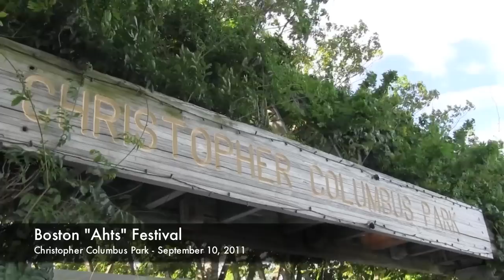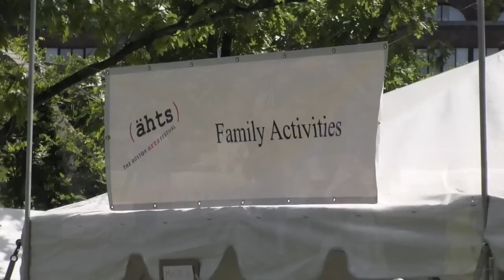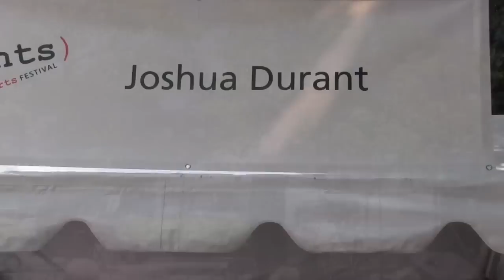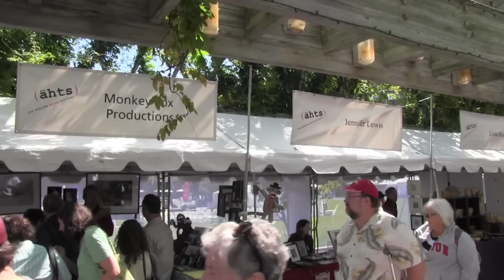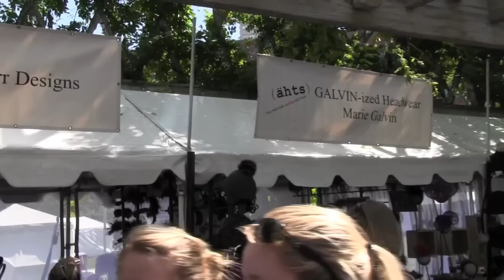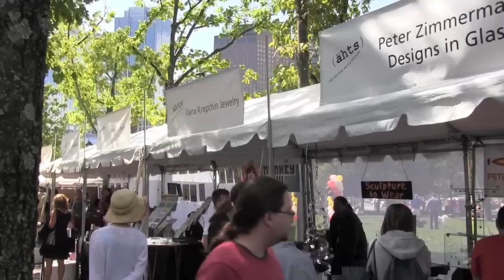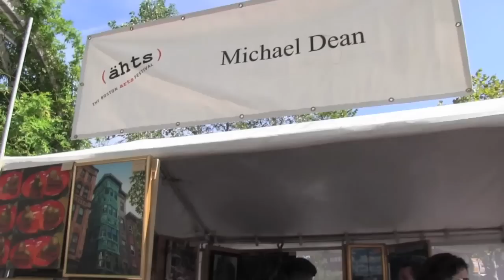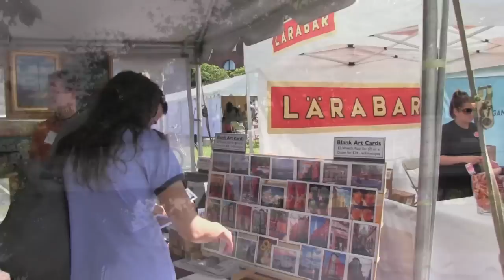Boston Ahts Festival - September 10, 2011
The 2011 Boston "ahts" Festival came to Christopher Columbus Park in Boston's North End / Waterfront this weekend. The video shows all of the performances on September 10, 2011 along with general scenes from the festival.

There were over 60 juried visual and craft artists exhibiting and selling their work throughout the weekend and there is an extensive interactive arts program that includes mural painting with the Mayor's Mural Crew, glassblowing demonstrations with Diablo Glass, paper making, bookmaking and other hands-on arts activities with the staff from the Museum of Fine Arts. This year also featured a chalk artist, puppet encounters and a photo booth.

Video Index to Performances:

    00:34 Sam Cornish, Boston's Poet Laureate
    02:25 Felix Peikli Quartet, Jazz
    05:30 Orfeo Group, Theatre
    14:15 Opera Boston
    18:30 Marcio Philomena Group, Jazz
    19:45 Lisa Bello, Pop/R&B
    22:40 Boston Percussion Group, Boston Conservatory
    27:25 Mission Hill, Alternative Rock

On Sunday, performing were the Makanda Project, City Stage Company, the Boston Tap Company (not in video). For the complete list of participating visual, performing and interactive artists go to: Arts Festival Program.